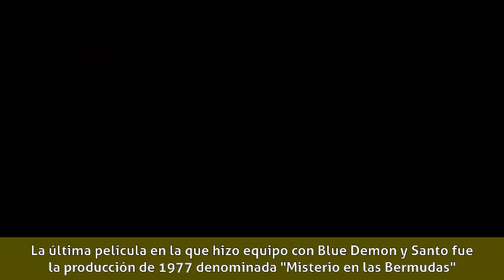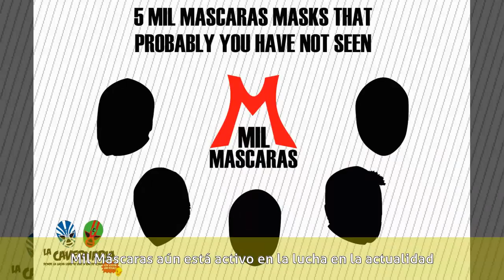Mil Máscaras - Carrera